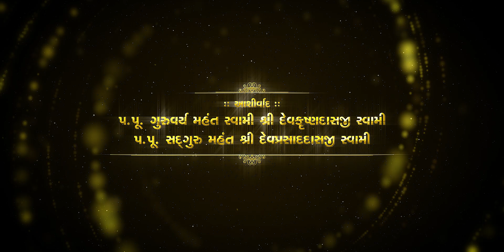Pothiyatra Highlight || Bhagavat Katha - Ahmedabad 2022